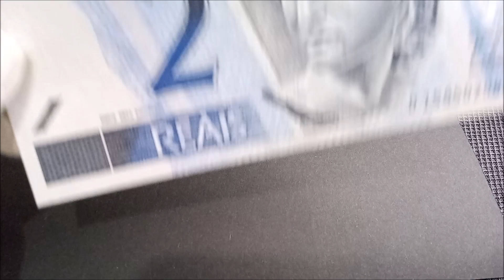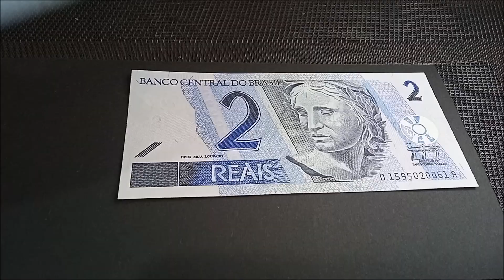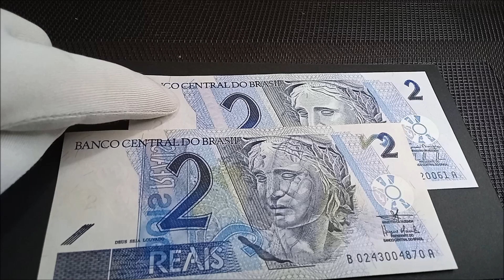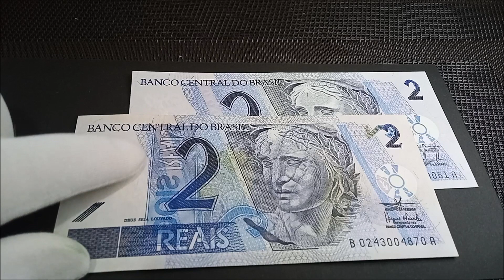"CÉDULA RARA" de 2 reais pode estar na sua carteira!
Uma cédulas rara pode simplesmente estar em sua carteira e você não se dar conta disso. Mas como saber qual cédula de 2 reais é mais rara? Ou o que teria de diferente a cédula de 2 reais da primeira família? São perguntas que possuem respostas e a cédula de 2 reais que você tem na carteira precisa de mais atenção, pois poderá valer um bom dinheiro e se transformar em um investimento.

OS MAIORES DO BRASIL ESTÃO AQUI! Clique no link e confira as promoções e novidades que nossos parceiros separaram pra você.

CRÉDITOS
Direção, apresentação e imagens: Bruno Diniz
Edição e finalização: Bruno Diniz
📩 DINIZ NUMISMÁTICA Brasil, Brasília – DF